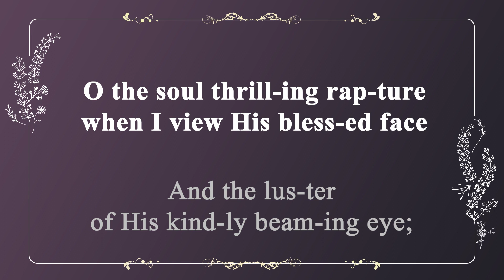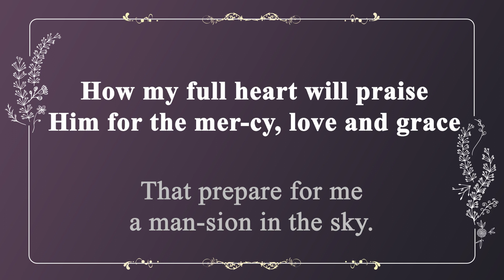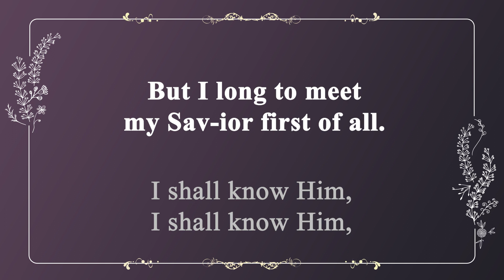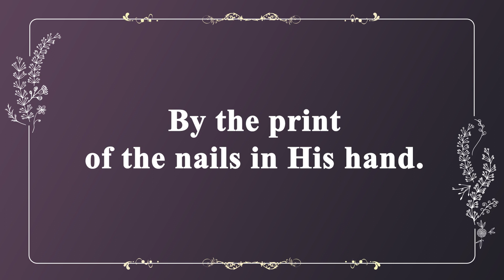[찬송가 반주] 240장 주가 맡긴 모든 역사 (영어) | When My Life Work is Ended | 통합찬송가 231장 | 일렉톤 연주 | 나리나리tv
🎵 찬송가 정보
- 주가 맡긴 모든 역사 (When My Life Work is Ended)
- 가사 자막 : 영어
- 음악 디렉터 : Idle.K
- 연주자 : Jorgan